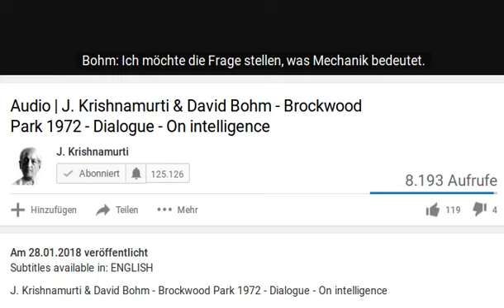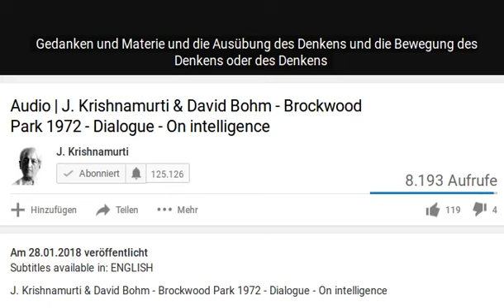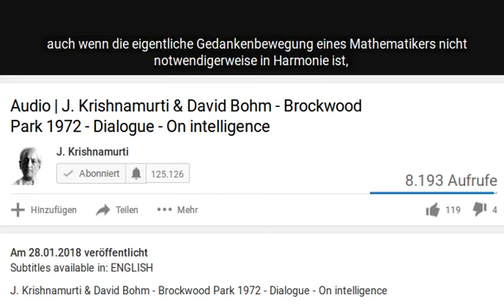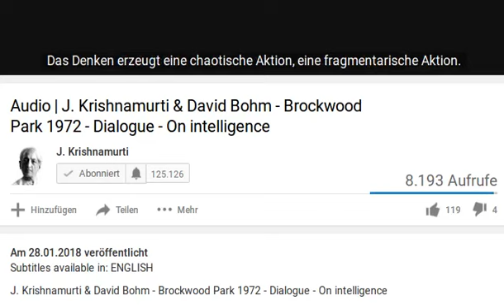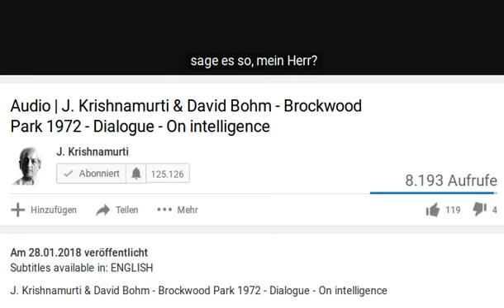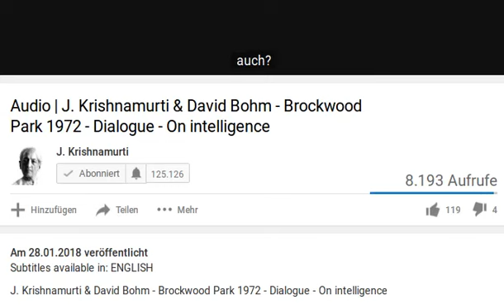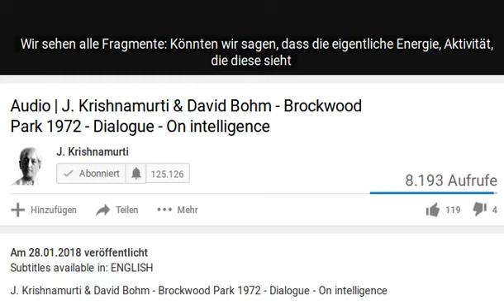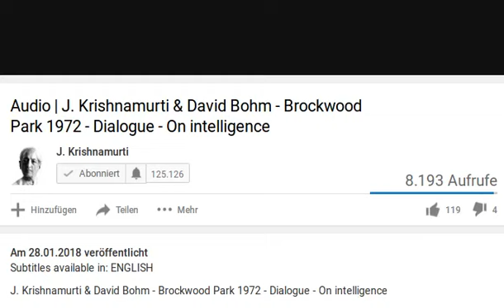Menschengemachtes Leiden endet nur, wenn Einsicht das Ego beendet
J. Krishnamurti, D. Bohm